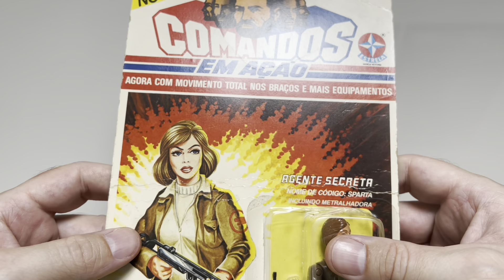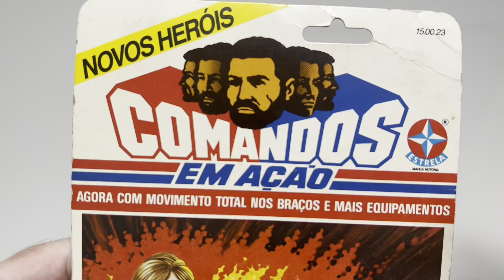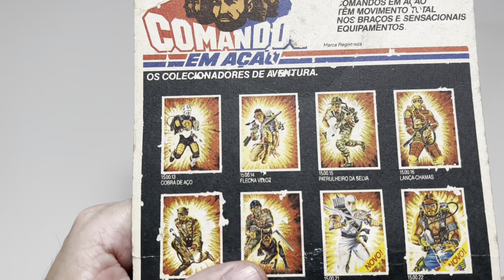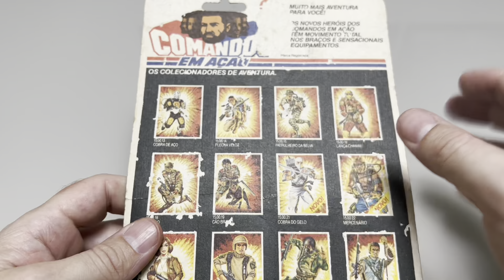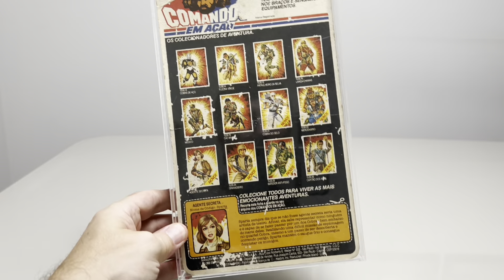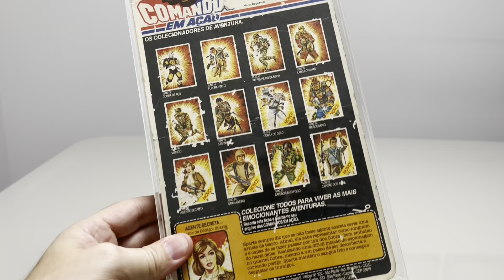Comandos em Ação Estrela | Agente Secreta lacrada de Fábrica! | Gi Joe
Nosso Instagram 👇🏻